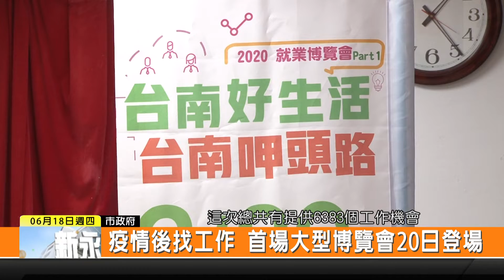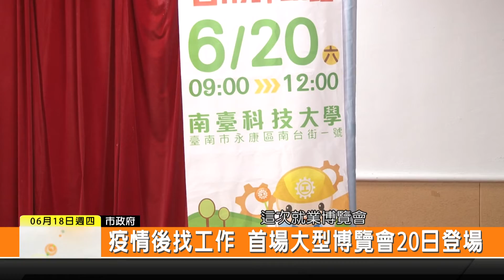1090618新永安新聞-疫情後找工作 首場大型博覽會20日登場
畢業季來到 畢業生將要進入職場 為了在疫情緩和後 讓畢業生可以順利進入職場 市府將在20日舉辦今年首場大型就業博覽會 活動地點就在南台科技大學 提供畢業生及市民工作機會選擇 當然配合防疫 進入會場的相關措施就要請民眾多注意